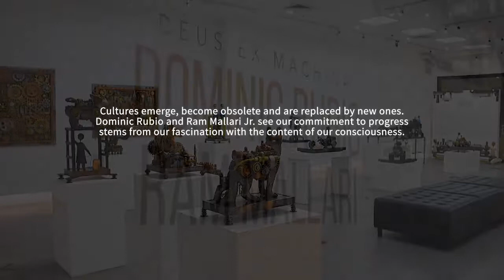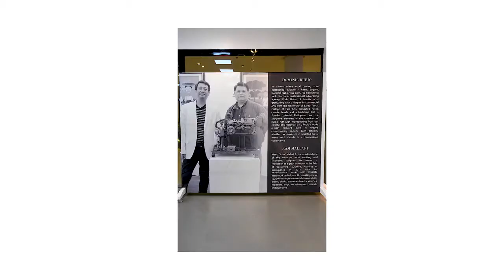“Deus ex Machina”, by Dominic Rubio and Ram Mallari Jr. at Galerie Joaquin U.P. Town Center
Visual artists Dominic Rubio and Ram Mallari Jr. sees that our commitment to progress stems from our fascination with the content of our consciousness. Despite appearances, humans’ current obsession for changing the forms in which we access culture is but a manifestation of this fascination. The works depict the idea that there is an exterior to the intellect. Rubio and Mallari want to examine thinking, not only “what” we think, but “that” we think.

“Deus ex Machina”, by Dominic Rubio and Ram Mallari Jr., will run from November 10 - 19, 2020 at Galerie Joaquin UP Town Center located at 2/F Phase 2 U.P. Town Center, Katipunan Ave., Diliman, Quezon City.